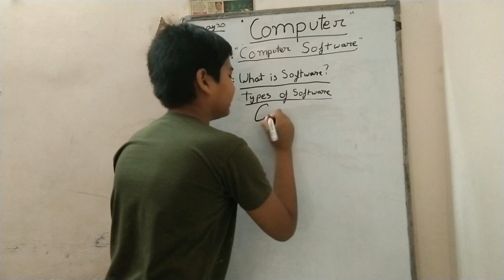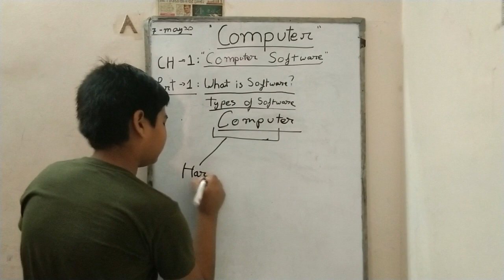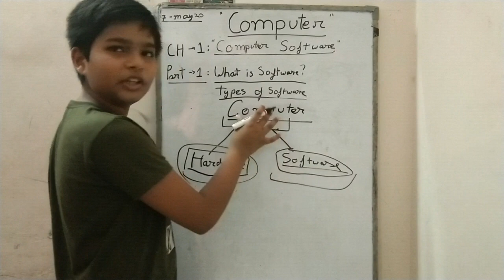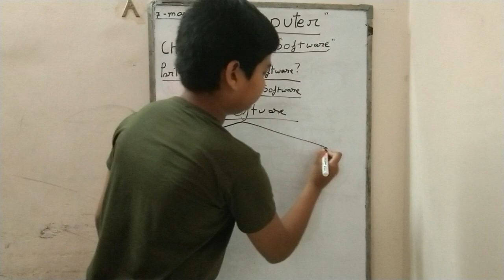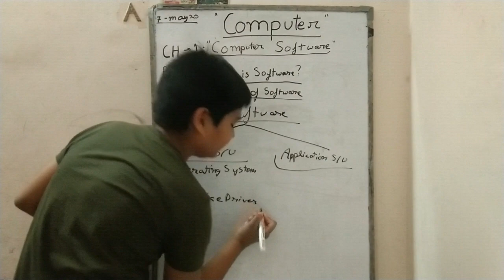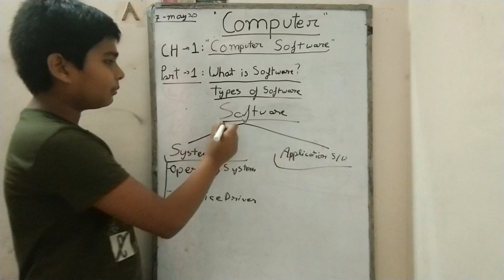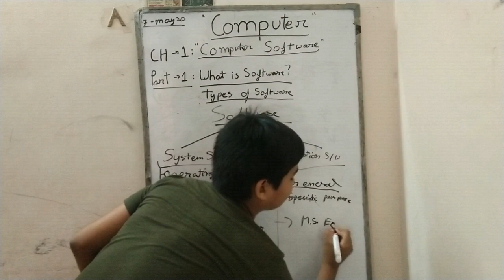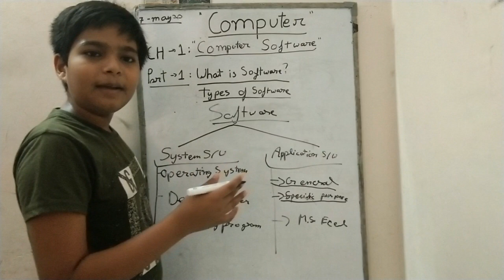[PA3] Class 7 COMPUTER: Ch. 1- Computer Software: Part 1-What is Software|Type of Computer Software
[PA3] Class 7 COMPUTER: Ch. 1- Computer Software: Part 1- What is Software | Type of Computer Software | CBSE | NCERT |Computer By Aniket

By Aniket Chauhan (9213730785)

Class 7 COMPUTER Chapter 1 Computer Software: What is Software | Types of Operating System | System Software | Application Software | Product Activation
NCERT  solutions for Class 7th COMPUTER.
Get Textbook solutions for Class 7 COMPUTER
from Aniket Chauhan

PA3TuitionPoint | Class7COMPUTER | Computer Software | AniketAditya

Below are the Links of Other Video of Class 7, COMPUTER
[PA3] Class 7 COMPUTER: Ch. 1- Computer Software:
                        Part 1- Computer Software: What is Software | Type of Computer Software...

                        Part 2- Types of Operating System, System Software, Application Software, Product Activation